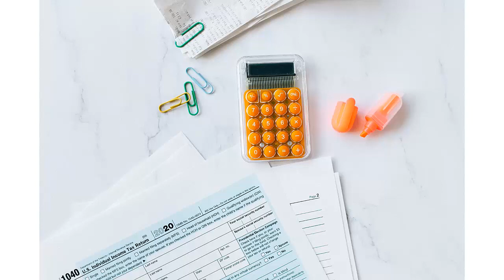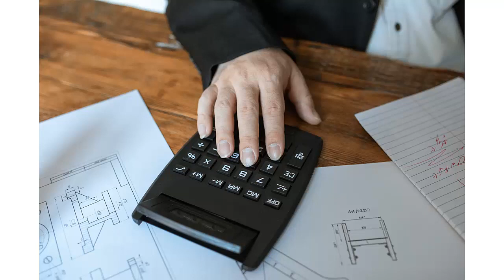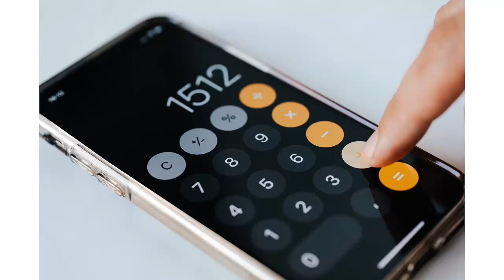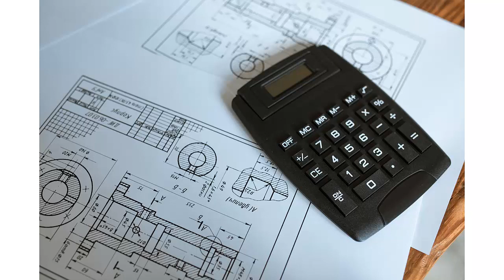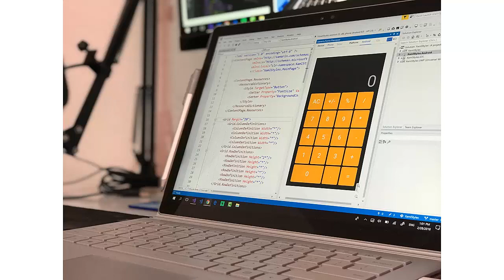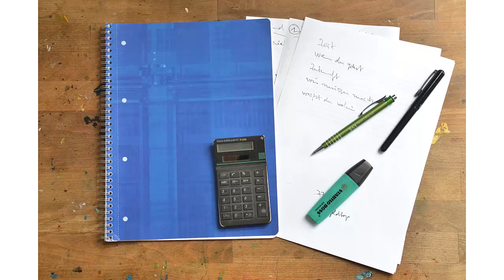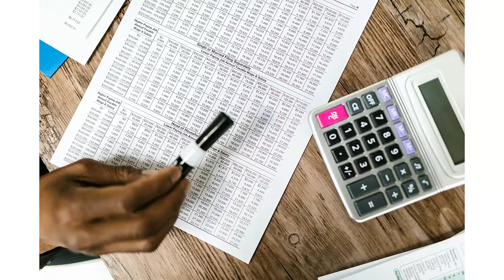Shades of Calculators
Relaxing Video